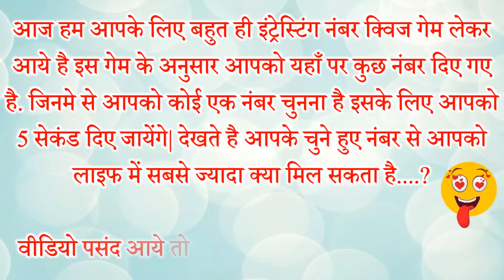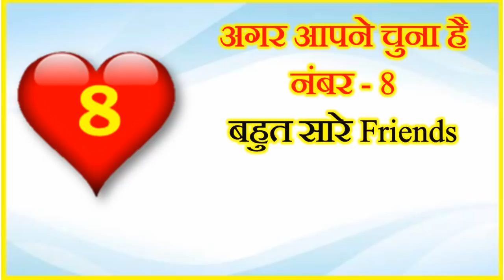Love Quiz Game | Choose One Number Apko Life Me Sabse Jyada Kya Milega | चुने एक नंबर? Number Game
यहाँ पर आपको कुछ नंबर दिए गए है जिनमे से आपको अपनी पसंद का एक नंबर चुनना है फिर हम आपके चुने हुए नंबर से बताएँगे आपको लाइफ में सबसे ज्यादा या मिलेगा नंबर गेम से जाने लव पर्सनालिटी टेस्ट गेम पिक्चर गेम पर्सनालिटी पिक्चर गेम लव गेम लव क्विज इंट्रेस्टिंग नंबर गेम क्विज लव टेस्ट नाम के पहले अक्षर से जाने अपने लाइफ पार्टनर के बारे में|